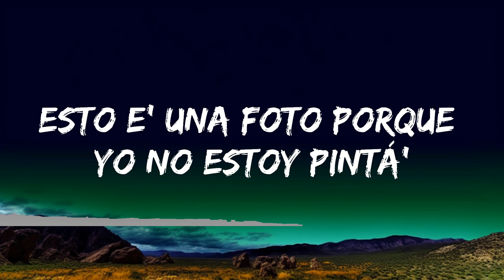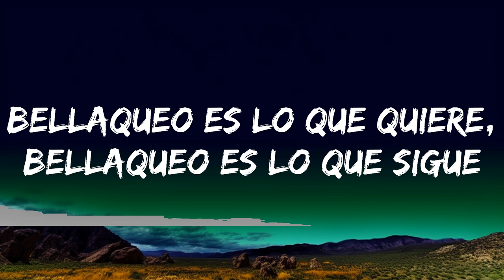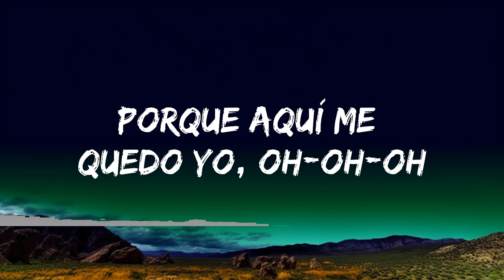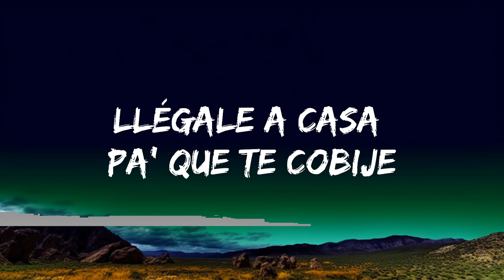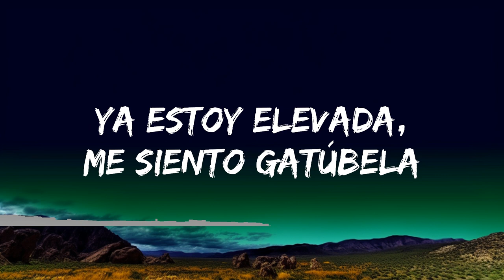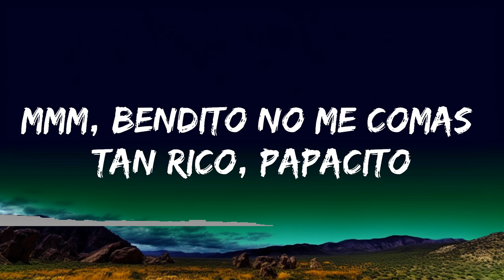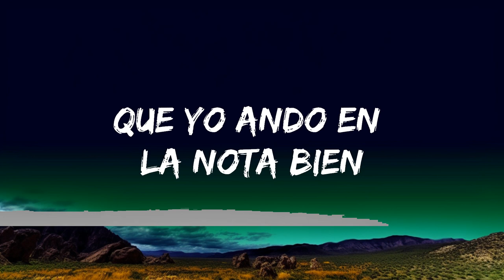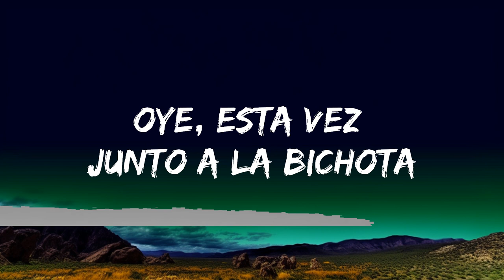[1HOUR] KAROL G, Maldy - GATÚBELA (Letra/Lyrics) | The World Of Music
🎧 KAROL G, Maldy - GATÚBELA (Letra/Lyrics)

🎤 Lyrics: KAROL G, Maldy - GATÚBELA

[Post-Coro: KAROL G]
Porque aquí me quedo yo, oh-oh-oh
Porque aquí me quedo yo, oh-oh-oh, ey

¡Ay, papi!

Yo no ando con nadie, pero me tienen velá'
Esto e' una foto porque yo no estoy pintá'
Cómo me pone el panty de ladito (Mmm)
Ay, qué rico
Ese besito dámelo abajito (Ah)
Ay, bendito
En cuatro yo te pongo rapidito
Mmm, bendito
Ojalá puedas quedarte (Uff, qué chimba un verso de Maldy)

[Verso 2: Maldy]
Yo la apreté en la disco como nadie la apretó
Gatita mansa, pero gatita se me rebeló
Me dijo que el alcohol todo el miedo se lo quitó
Que debajo 'e la falda nadie sabe si usa panty o no
Bellaqueo es lo que quiere, bellaqueo es lo que sigue (Wow)
Que te quiero dar masacote pa' que esas nalga' reboten
Ella me lo tiene grandote, cómo te encanta Chimbote
Tú ere' adicta y cachonda, te gusta que te lo roce

Darte